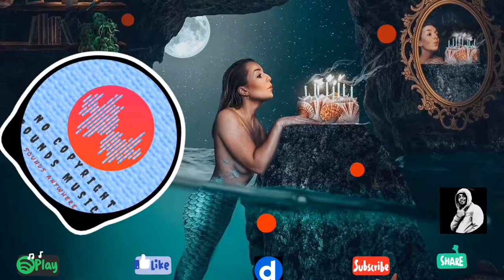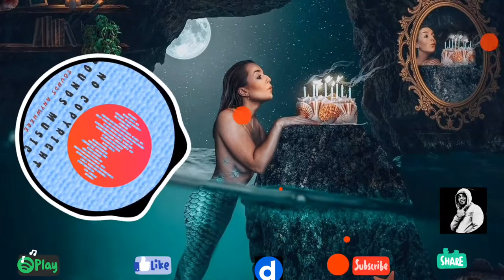Heuse_&_Woolley_-_Don't_Hold_Me_Down_(Feat._TARYN)_[NCSM_Release]